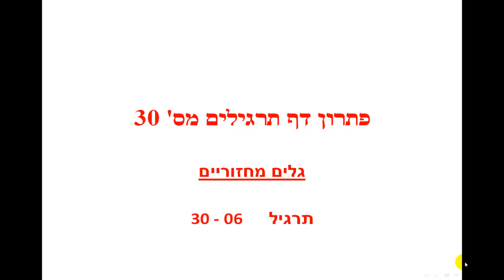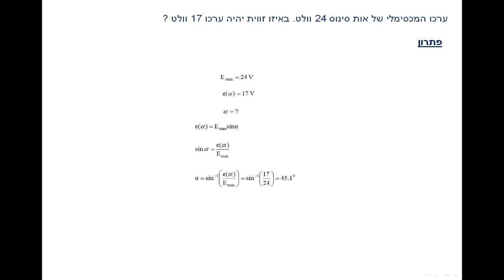דף תרגילים 30 גלים מחזוריים תרגיל 6